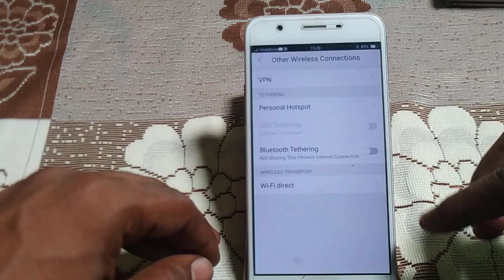how to turn off Bluetooth tethering mode Vivo y53 | Mobile me setting kaise kare